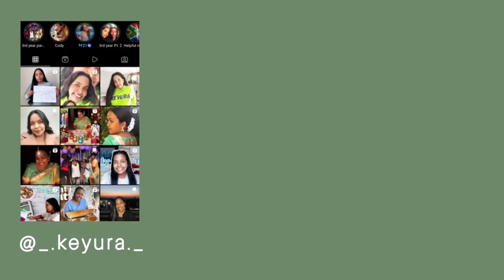My no-pressure, realistic 2022 New Year's Resolutions 💫🧿 (after a difficult year in 2021)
Hello beautiful people. Today's video is all about my New Year's resolutions and goals for 2022. For many of us, including myself, 2021 proved to be a difficult year and this can make us feel unmotivated for the new year or feel pressure to make up for last year. However, in this video I first give a life update as to why I was absent for a month as well as how despite my best efforts, 2021 turned out to be the opposite of what I expected. I tell you how the difficult year of 2021 helped me learn and realise what I wanted my goals or resolutions for 2022 to be and how my resolutions this year are very different from any others I have had previously.  I tell you what my new years resolutions are as well as how I made them stress-free, realistic and sustainable. Have a good week ahead and please continue to help others.